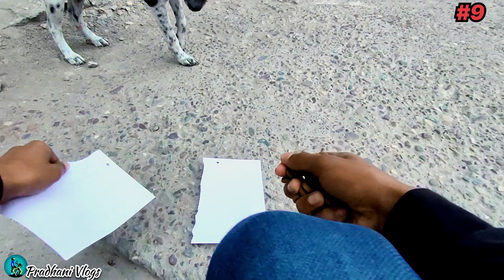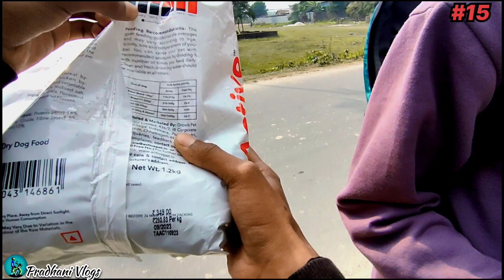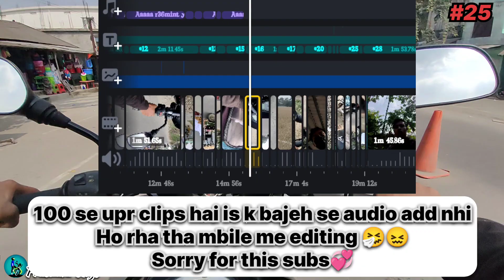Feeding 1000 Stray Dogs For U all❣️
I this series of Video i will b Feeding Thousand dogs nd will try to do it as soon as possible feeding this animals is a task I usually do on a regular basis but doing this video for u all

Feeding Thousand dogs
Feeding 1000 Stray Dogs
Feeding dogs
Stray dog feeding
Feeding Stray animals
Animals video
Viral Animal Video